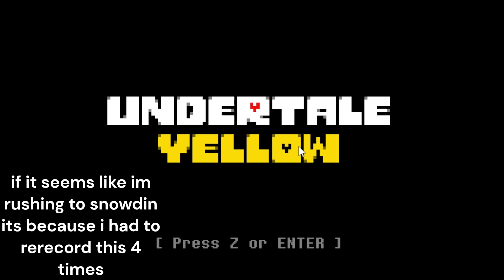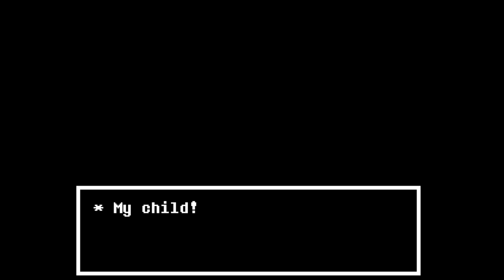undertale but i have a gun: why is there dracula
i dont remember starting with the gun but sure why not